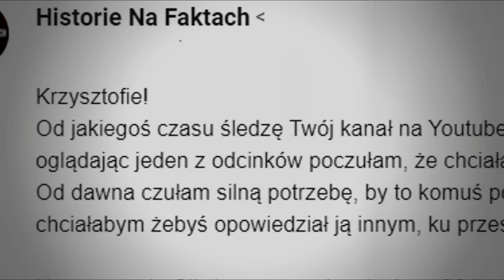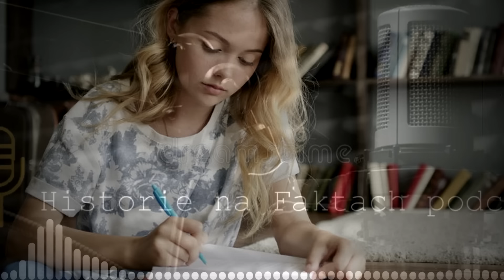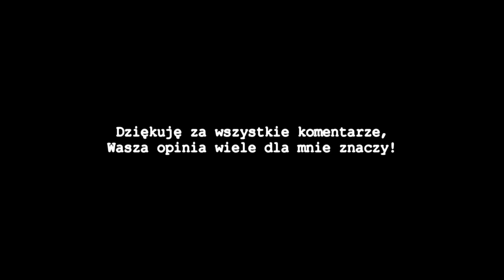Szukała chłopaka, znalazła sponsora... I Przeprowadzka do Warszawy - czy było warto?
▶️🎧 Nazywam się Oliwia, w tym roku skończę 23 lata. Moje życie było typowe, to znaczy typowe do pewnego momentu...

ℹ️Sources:

sources:
memories

►MUSIC

Background Music 2 :MATTIA CUPELLI
License number EU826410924 copyrighy Historie na Faktach YouTube

Sound effects: You Tube library and private archive

►Graphics sources

Title graphic: Creative Commons edit Krzysztof Michalski